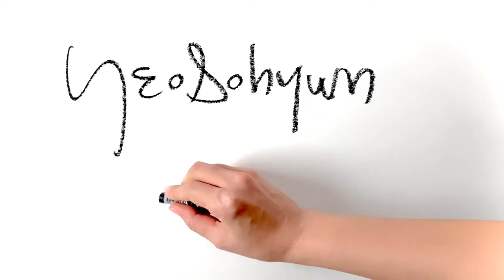Line Art_Figure Drawing Sketches |인체드로잉| Mood Indigo II | Yeosohyun Movement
Mood Indigo II
5 minute figure drawing of art model
297x490mm pencil & oilpastel on paper 2020

YeoSohyun Movement 🎨